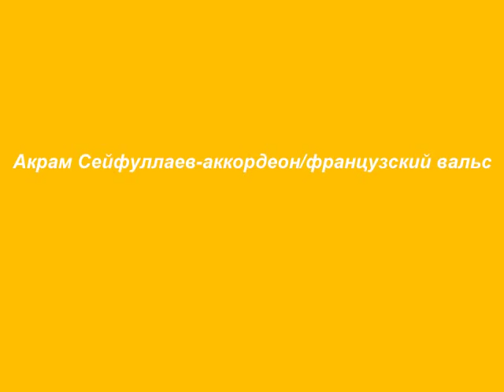Petar Ralchev/Valse de musette (Andre Astier & E. Basile)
/Инге ♫ ) Petar Ralchev/Valse de musette (Andre Astier & E. Basile) /Инге ♫ ) фотография: Анка Журавлёва и др
Анка Журавлёва - художница и фотограф, которая живет и работает в Санкт-Петербурге